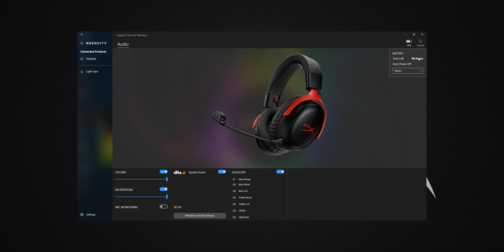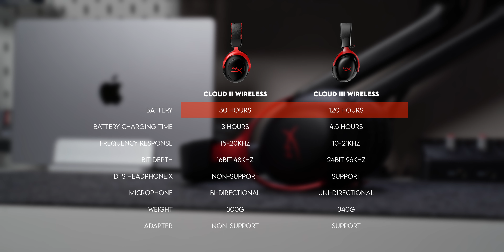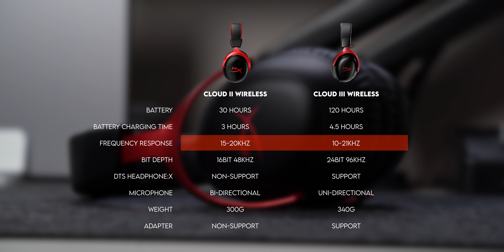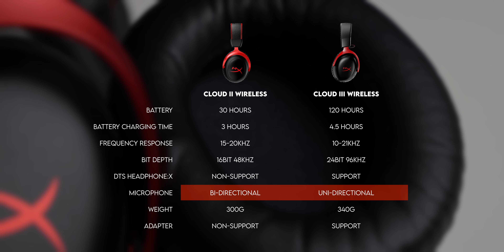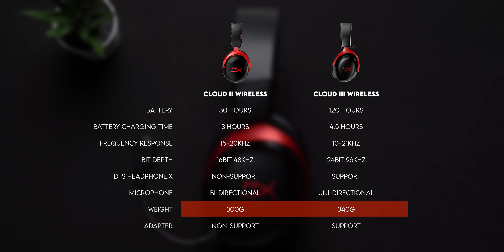รีวิว HyperX Cloud III Wireless | ใหม่ล่าสุด แบตทนกว่าเดิม 3 เท่า ! ถึงเวลาอัพเกรดแล้วหรือยัง ?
ราคา : 4,890 บาท
Timestamp
0:00 Intro
0:25 Highlights
4:26 Specification
4:34 In the box
5:00 Design
6:48 Materials
7:55 Battery
8:44 Headphone Test
8:57 Gaming Test
9:24 Microphone Test
9:54 Noise Test
10:08 Program
11:20 Review
12:31 Compare
15:35 Price